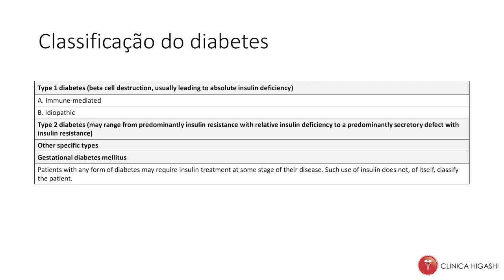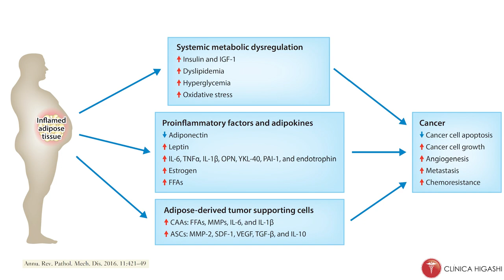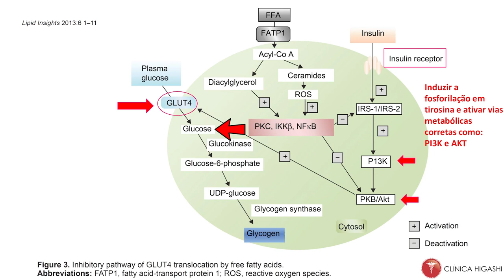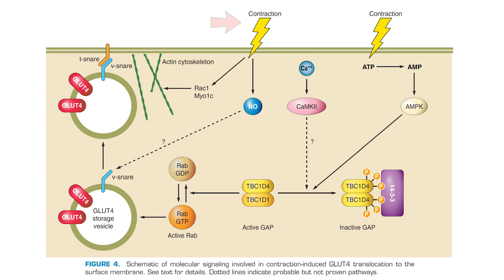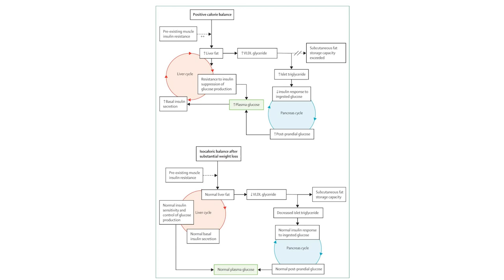É possível reverter o diabetes?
A diabetes está entre os maiores problemas de saúde mundial.

Estima-se que de 6-12% da população americana estejam acometidas e que infelizmente mais 25% desconheçam o diagnóstico.

A diabetes está entre as maiores causadores de cegueira, amputações de membros, insuficiência renal crônica, neuropatias e doenças cardiovasculares, como infartos e derrames.

Apesar de existirem vários tipos de diabetes como DM 1 (autoimune), DM2, as genéticas e secundárias a lesões pancreáticas, endocrinopatias, medicamentos, virais, gestacional  - é a do tipo do 2 que é a mais comum e responsável por mais de 90% dos casos de diabetes.

A diabetes do tipo 2 está muito associada ao excesso de peso, gordura abdominal e maus hábitos e, a cada ano que passa, vem crescendo o número de acometidos.